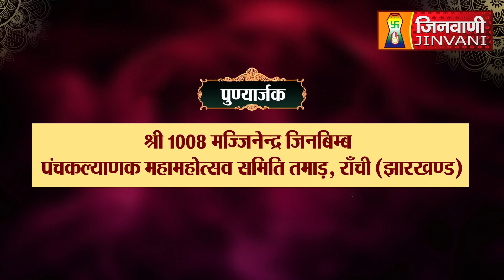Vishalya Sagar ji Maharaj | Vol 90 | 17 Dec 22 | Pravachan Jinvani Channel (A07302)